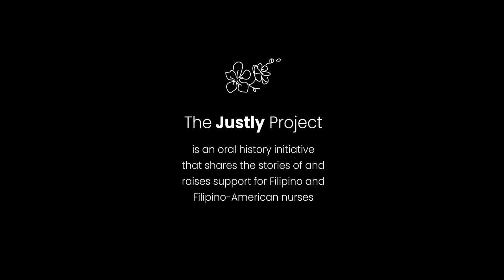S16E12: A transplant nurse talks about how many patients on the transplant list are Filipino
A Filipino-American transplant nurse coordinator discusses how many of the patients waiting on the transplant list are Filipinos. sparkjustly​

If you enjoyed this video, chances are you’ll love our other content

The Justly Project and the PNAA have partnered together to share stories of Filipino-American nurses across the nation through our joint initiative in sparkjustly. This series of oral history interviews will capture significant stories of resilient and courageous FIlipino and Filipino-American nurse leaders in the healthcare field and showcase their compassion and their dedication to serving others through their journey from their home country to the USA. About 150,000 nurses providing front-line care for COVID-19 in the USA are Filipino Americans; our hope is that S.P.A.R.K will enable them to share their stories with others and give a voice to Filipino-American nurses across the nation.

About The Justly Project:
Inspired by the founder’s grandmother, The Justly Project is a non-profit organization established by Elizabeth, a high school student from Massachusetts, that aims to use oral history  to support the Filipino and Filipino-American nursing community.

About S.P.A.R.K and PNAA:
S.P.A.R.K is an initiative created by the Philippine Nurses Association of America (PNAA) with a mission to leverage the power of storytelling to engage nurses in highlighting significant Stories of People or mentors, long-lasting Achievement or legacy, Resilience of leaders, and acts of random Kindness by individuals. The PNAA has been a positive force in the Filipino nursing community since 1979, and has influential chapters in different cities across the nation. Nurses worldwide are stressed and feel unsupported: their experiences are a call to greater investment in nursing education and support, says Dr. Pabico.

S.P.A.R.K is an initiative created by the Philippine Nurses Association of America (PNAA) with a mission to leverage the power of storytelling to engage nurses in highlighting significant Stories of People or mentors, long-lasting Achievement or legacy, Resilience of leaders, and acts of random Kindness by individuals. The PNAA has been a positive force in the Filipino nursing community since 1979, and has influential chapters in different cities across the nation.